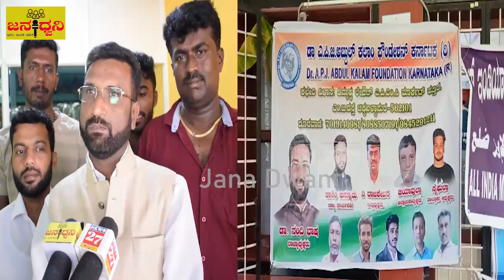"ಸ್ವಾಮೀಜಿ" ಉಪಸ್ಥಿತಿಯಲ್ಲಿ "ಮಹಮ್ಮದ್ ಪೈಗಂಬರ್" ಅವರ ಹುಟ್ಟುಹಬ್ಬ ಆಚರಣೆ|Chickballapur|Jana Dwani